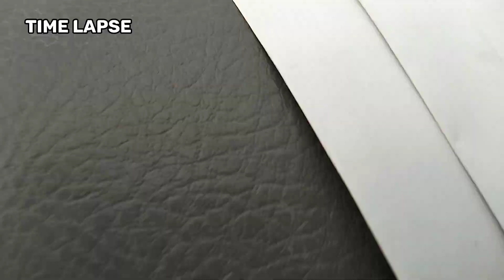Eid Shopping Krli Itna Kharcha 😱|Rasty Pr Bike KhaRab Ho Gai Roza Laga 🥺